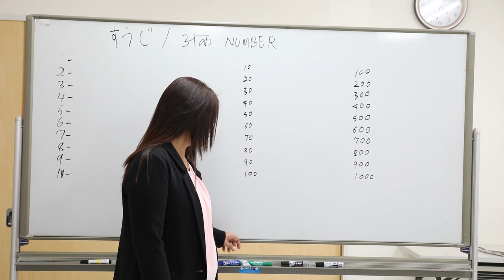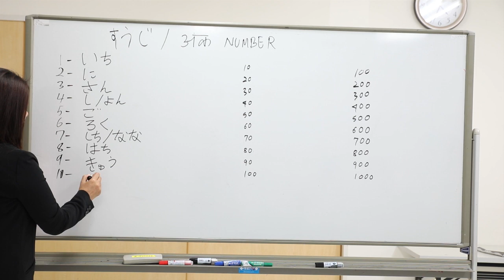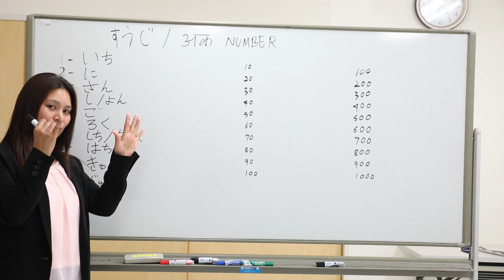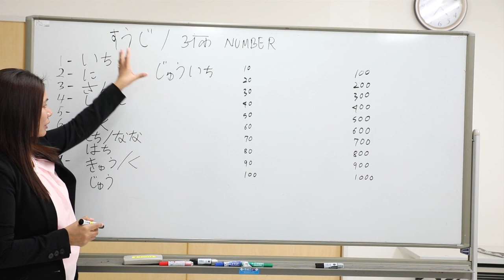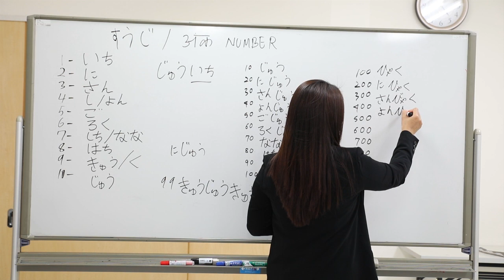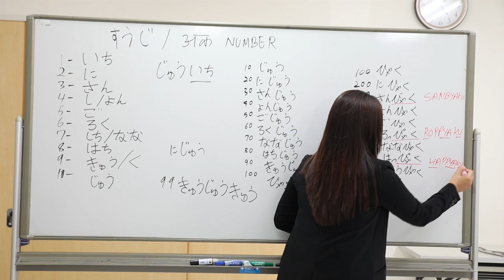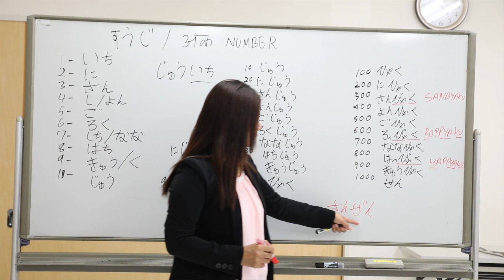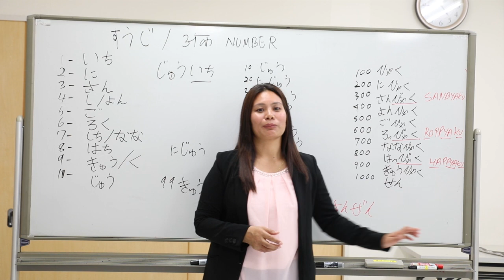Japanese Language in Nepali Part 10. Numbers /अङ्क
यस भागमा जापानिज भाषामा  १ देखि १० हजार सम्म अङ्क गन्ने तरिका सिकाउने प्रयास गरेका छौ । कृपया  नबुझेको कुराहरु छनभने कृपया कमेन्ट मा सोधनुहोला ।

learn Japanese numbers 1 to 10000 learn

हाम्रो अघिल्लो भिडियो हरु परि हेरिदिनु होला ।